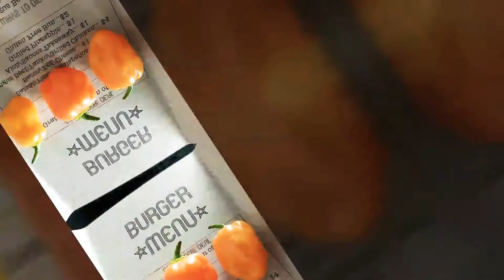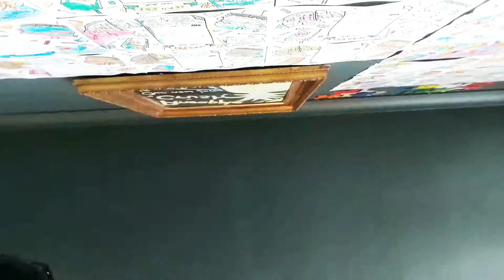The chili review - 7 pot primo orange @127 days